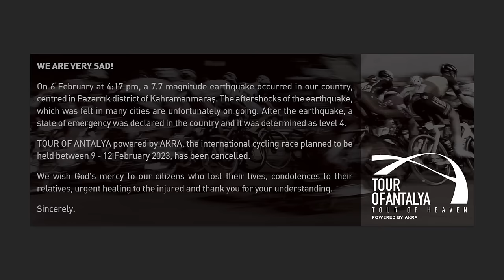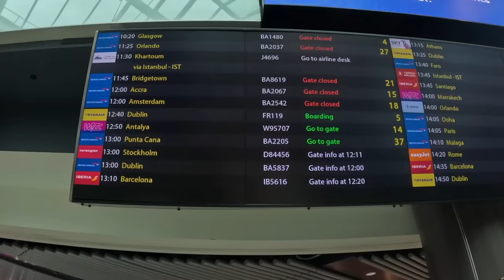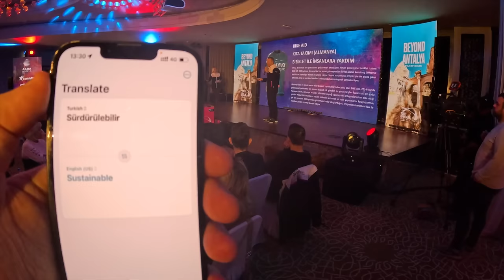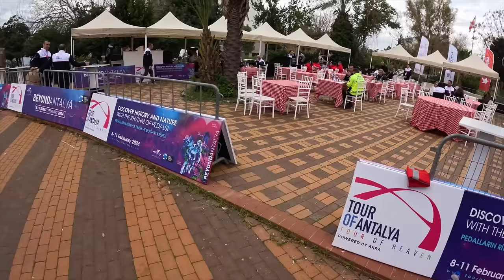MY FIRST RACE VLOG! - Tour of Antalya 2024